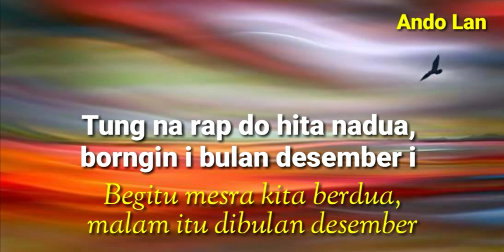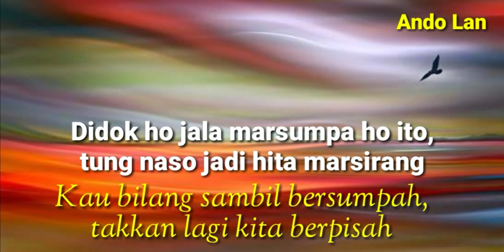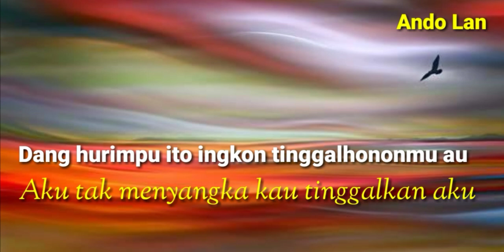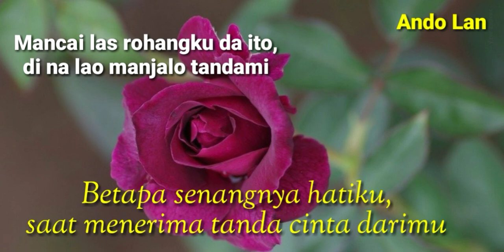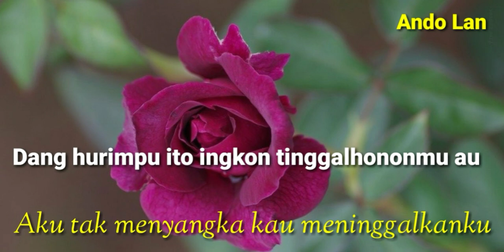Bulan Desember (Dang Hurimpu) - Lirik + Arti - Nainggolan Sisters (Lagu Batak Nostalgia)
Dang Hurimpu - Cipt. Lans Hutabarat
Nainggolan Sisters - Dang Hurimpu
Bulan Desember (Dang Hurimpu)

Dari Album : Hodo Patiurhon (1995)
Prod. : Opini Record
Arr. : Hakim Tobing & Charles Simbolon

Personil Nainggolan Sister:
◇ Linda Nainggolan
◇ Debora Nainggolan
◇ Maria Nainggolan